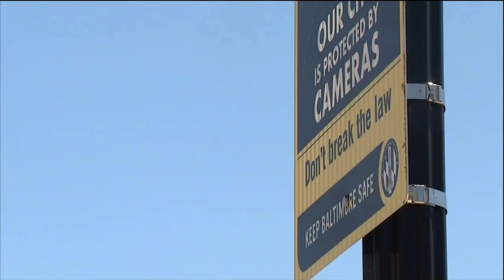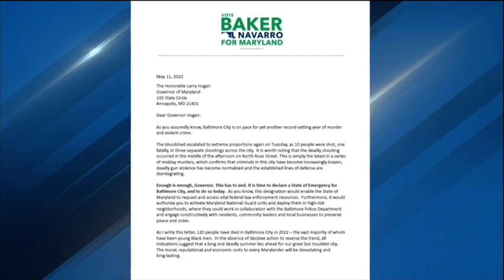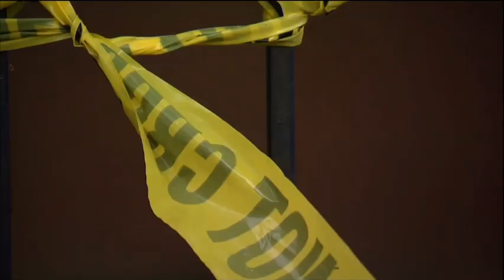FOX45: Rushern Baker's first ad for governor sends a message about Baltimore City crime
Democratic gubernatorial candidate, Rushern Baker’s first tv ad sends a powerful and blunt message about Baltimore City crime.

“In the last eight years, over 2000 mostly young Black men have been killed in Baltimore. Because they’re Black, nobody in power gives a damn,” he says during the ad. “We’re going to stop the slaughter of young black men and turn Baltimore around.”

The former Prince George’s county executive is vowing to tackle crime, poverty, vacant homes, and hire more police.